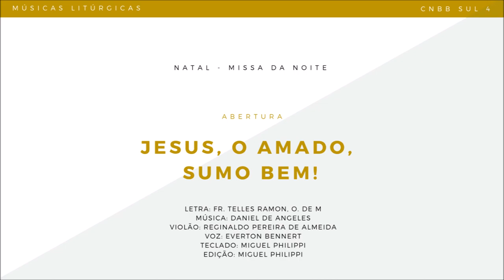Ano C - Missa de Natal - Noite - Abertura - Povos cantai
Confira as cifras da música acima e encontre indicações de MúsicasLitúrgicas para outros domingos acessando